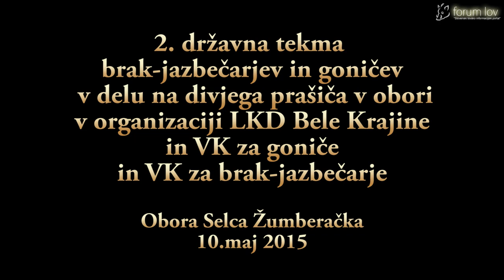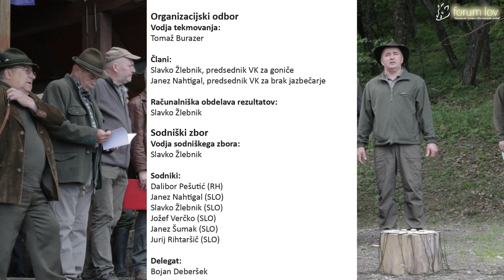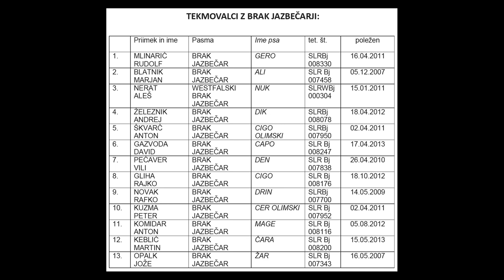Zumberacko2015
Tekma goničev in brak jazbečarjev v delu na divjega prašiča v obori 2015